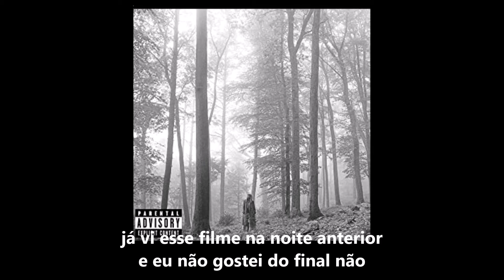Exile - Taylor Swift (Folklore/Tradução/Cover)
Fala galera blz? Fiz versão português de “Exile” feat Bon Iver

Letra:

eu consigo vê-la em pé, se questionando
com as mãos sobre seu corpo
rindo sobre piadas que não tem graça não
e voce apenas levou 5 minutos, para deixar
todos nossa relação, tudo que fiz por voce
parece que tudo foi por água abaixo

já vi esse filme na noite anterior
e eu não gostei do final não
nossa frequência se quebrou
e eu não consigo mais te defender
preso na cidade, agora voce é meu exílio
difícil ve-la me deixar

não consigo entende-la indo embora,
até ontem está sobre meus braços
a dor de um término, pode ser fatal
segunda, terceira e mais uma outra chance
se equilibrando num galho vazio
esse olhos me causa injuria